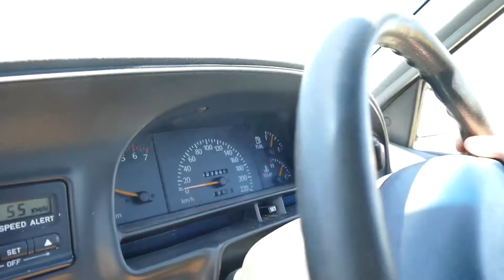Aussie Commodore Paddock Bashing